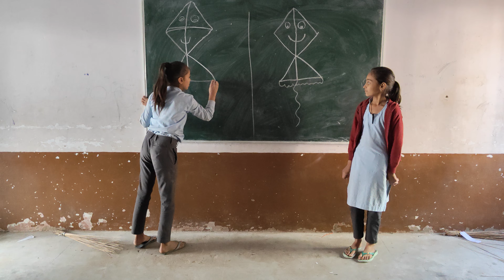बच्चों द्वारा k=kite 🪁बनाई गई kite tranding compition # drawing#youtubeshorts 👍👍🪁🪁🥰🥰